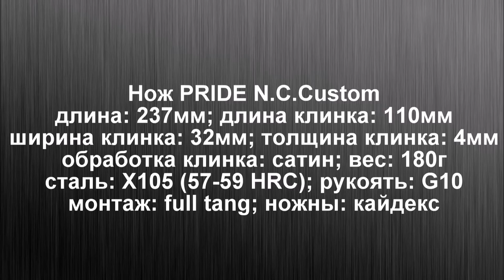Нож PRIDE N.C.Custom